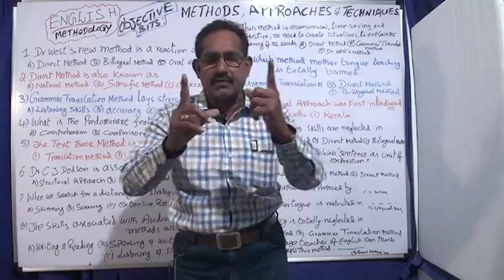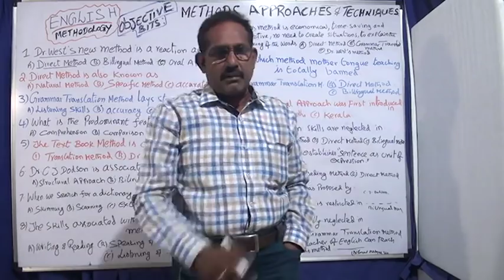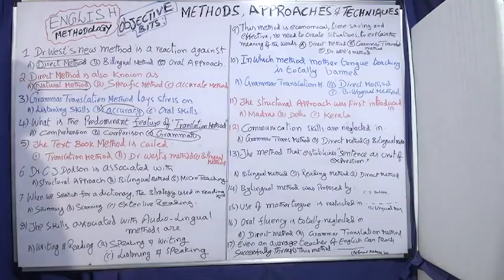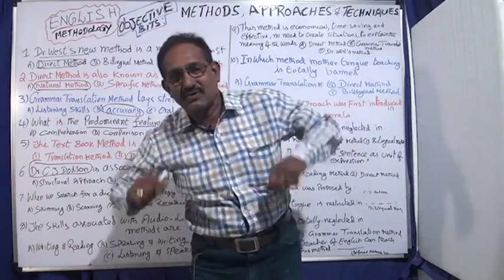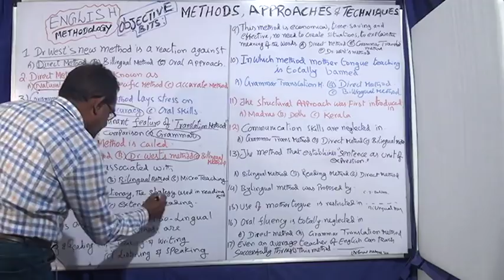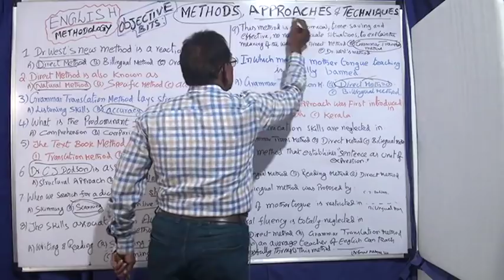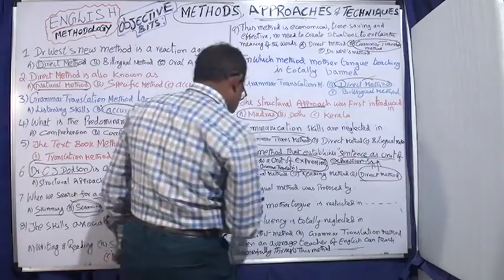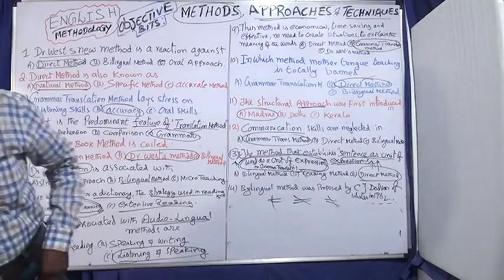ENGLISH : SGT-DSC : METHODS, APPROACHES & TECHNIQUES OBJECTIVE BITS-1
Methodology - Methods - Objective Bits _ part _1